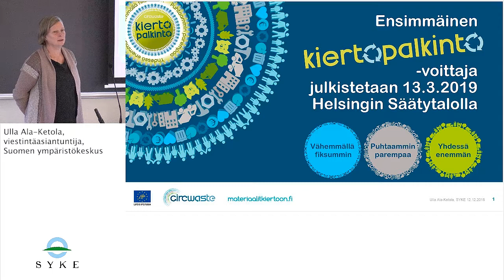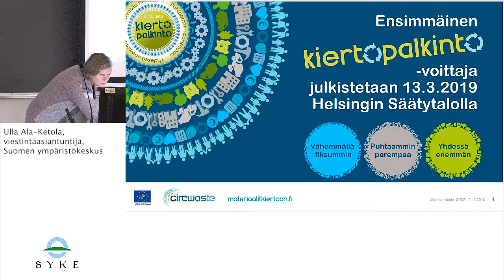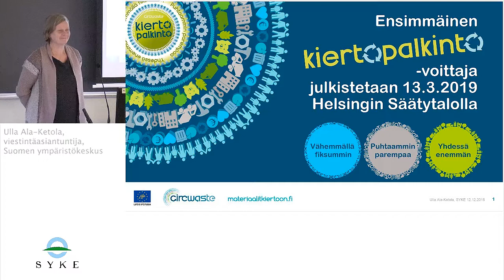13.12.2018 Miten kierrätys toimii kunnissa ja maakunnissa - Alueelliset tiekartat onnistumisen tyo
Hyvät ja toimivat ideat jakoon ja monistettavaksi - Ensimmäisen Materiaaliloikka -palkinnon julkistaminen
Ulla Ala-Ketola, viestintäasiantuntija, Suomen ympäristökeskus